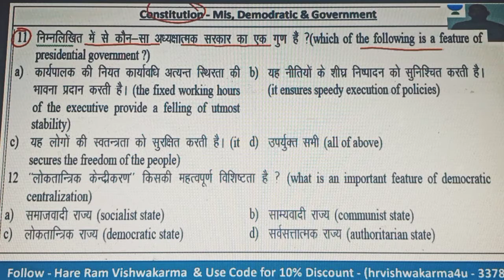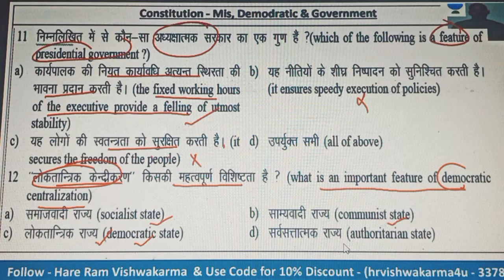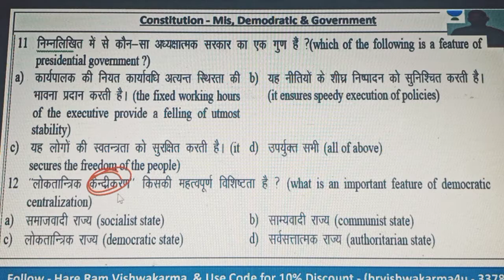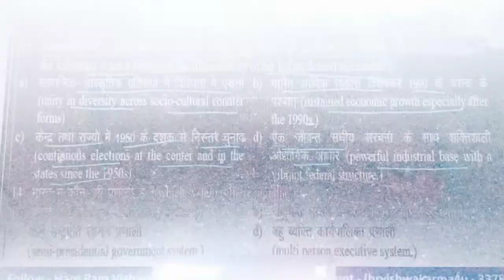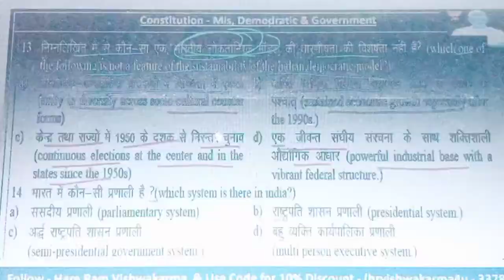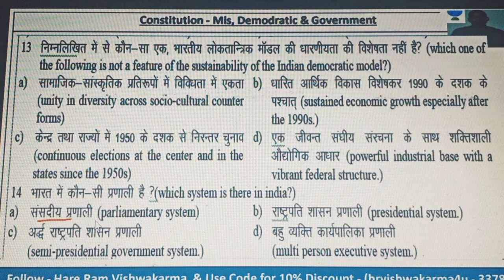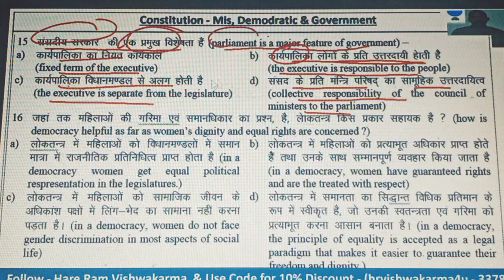polity imp. ques. set